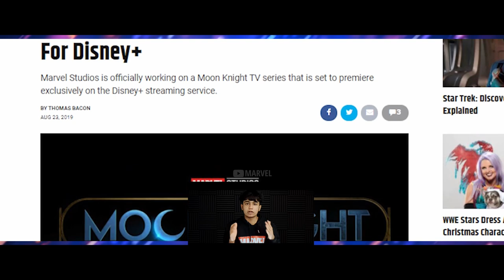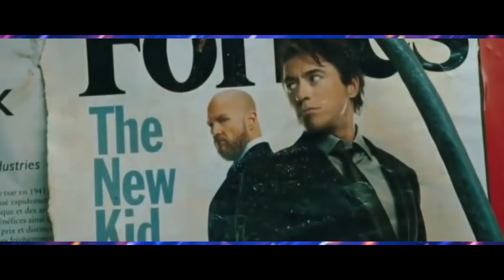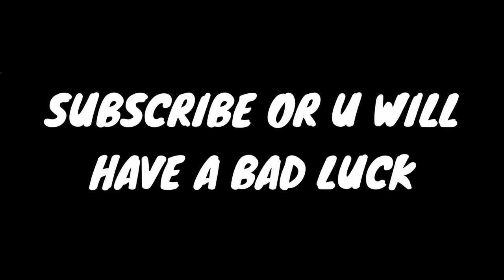MoonKnight Explained In Malayalam Moon Knight Origin & Powers malayalam Explanation Marvel's Bat-Man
My LAPTOP: ASUS ROG

My MIC: BOYA

135537